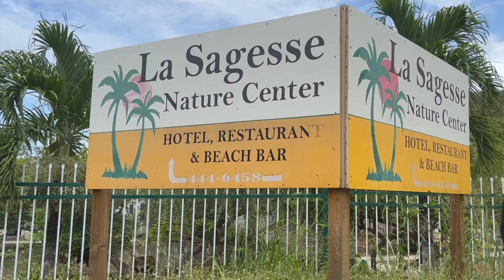Grenada| La Sagesse Beach| St.David~SHORT version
Here is a snippet of La Sagesse beach located in the parish of St.David.

Bonus clip of Concrete Beach shown to the end, it was my very first visit to that beach. Located just above Maurice Bishop International Airport, St.George.